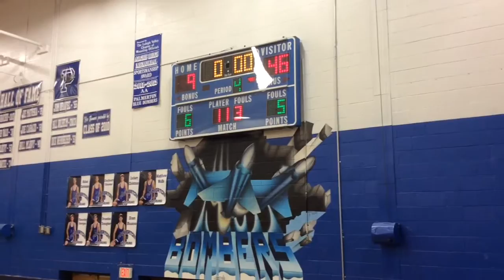Freshman Basketball 2015